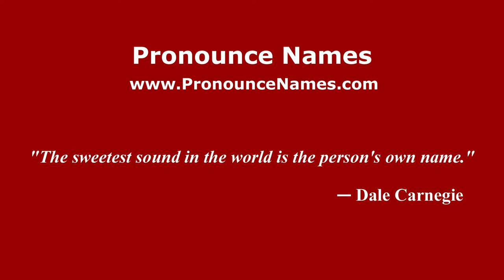How to pronounce Raffaele Maiello (Italian/Italy) - PronounceNames.com